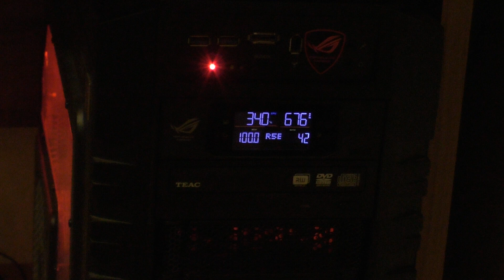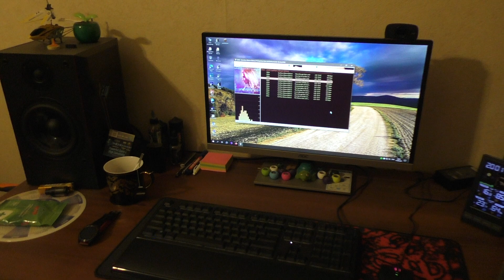Осталось слушать только на компе...!?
На компе тоже музыку слушаю, но это не то.